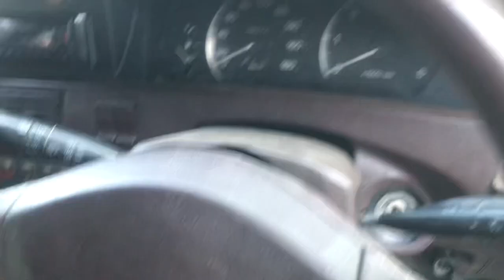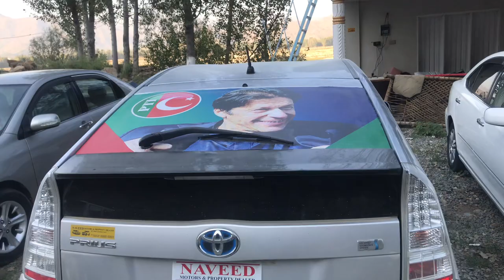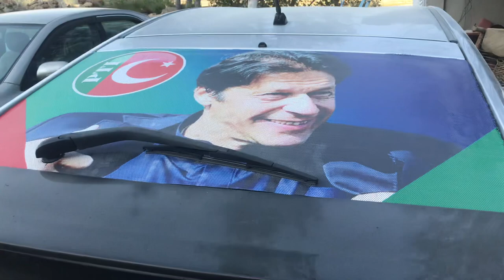Non Custom Paid Car | 88 Modal Carolla | Naveed motor bargin | PAKWheels | Khattak bhai